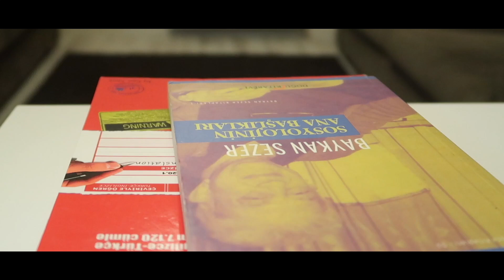VLOG#1: SAÇLARIMI BOYATTIM!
Çıldırmama şahitsiniz! Hem de kendime.. bundan sonra tüm videoları vlog şeklinde yapıciğim, şimdiden söylemesi.
El.

İzlemek isteyeceğiniz diğer videolarım :

SINAVA GİRMEDEN TAM BURS KAZANMAK !

NASIL 13 KİLO VERDİM?

elif diye birinin günlüğü
elifin günlüğü
bahçeşehir üniversitesi
bau
elifin vlogu